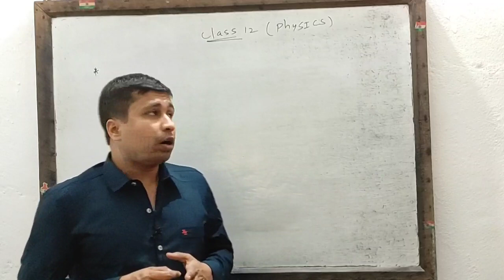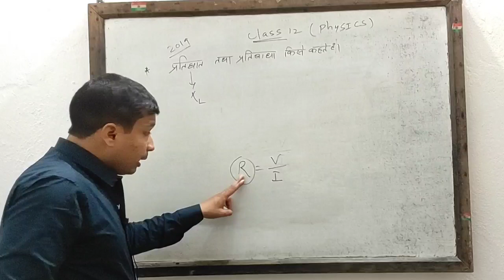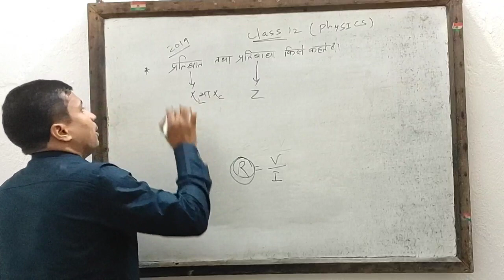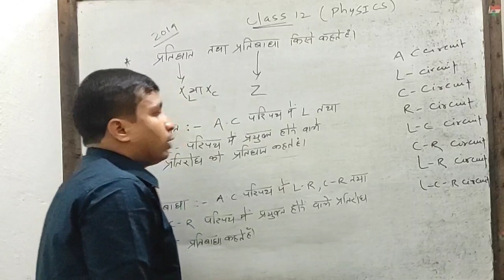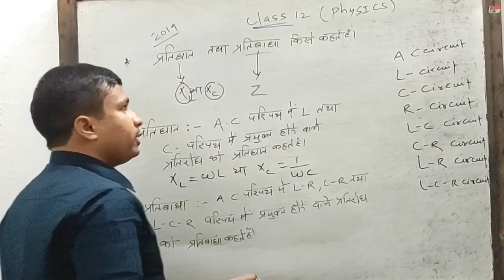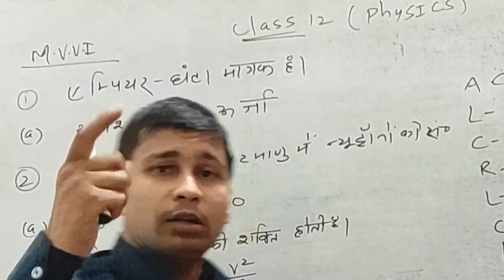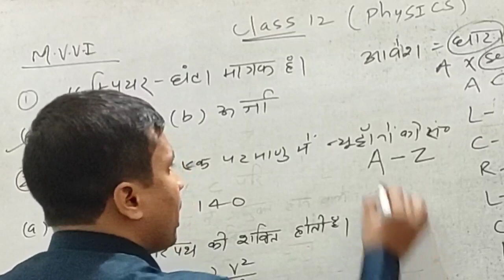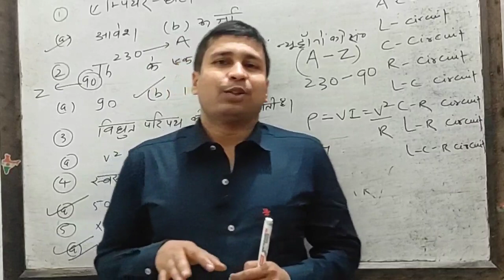class12 physics most vvi objective question 2022/12th physics vvi subjective question 2022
class12 physics most vvi objective question 2022
12th physics vvi subjective question 2022